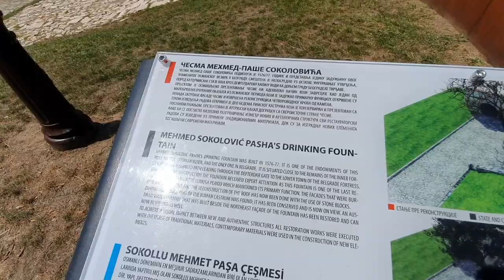Bajrakli dzamija/mosque in Belgrade/Beograd Srbija/Halal food/restaurant/Nikola Tesla museum